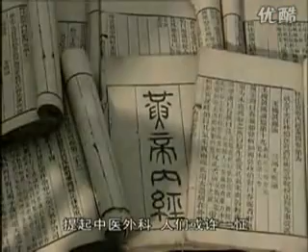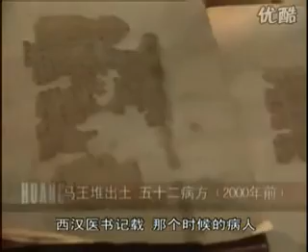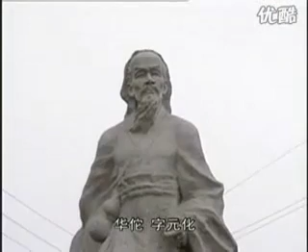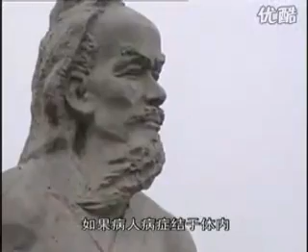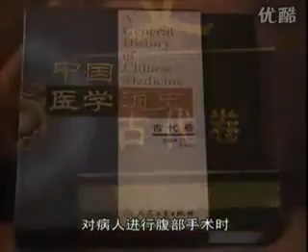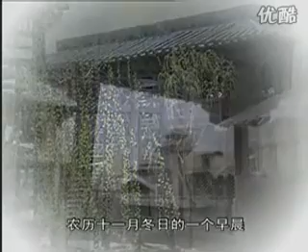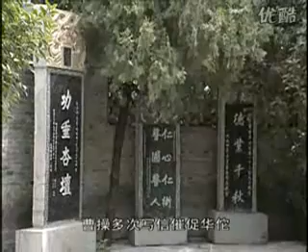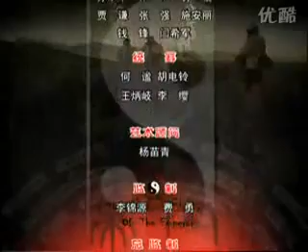黄帝内经第一部 医史篇第9集：千秋圣典（中）（中医外科与华佗）